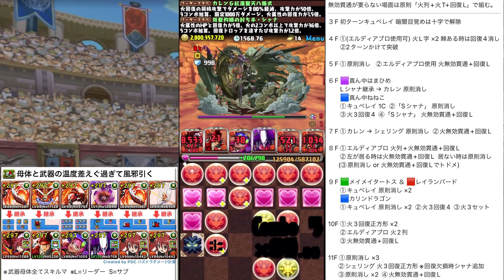【環境最強復活！】新万寿チャレンジをシャナ最速13分で攻略！代用&立ち回り解説！【パズドラ】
編成:あげぱんチャンネル様